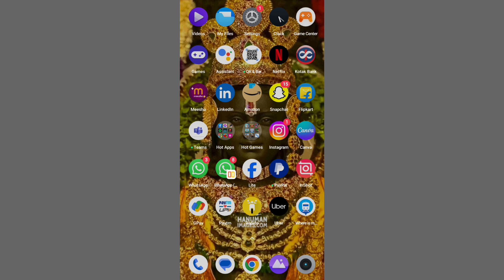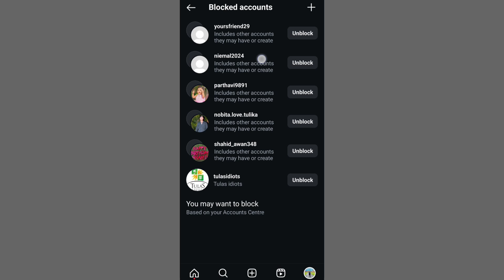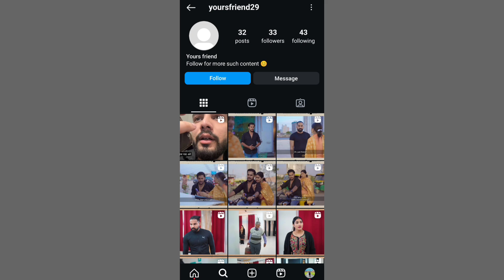how to unblock someone on instagram | instagram pe kisi ko unblock kaise kare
How to Unblock yourself on instagram, instagram par khud ko unblock kaise kare,
How to Unblock Someone on Instagram
Instagram par kisi ko unblock kaise kare | Instagram me kisi ko unblock kaise kare
Instagram par block ko unblock kaise kare | how to unblock people on instagram | block to unblock
how to unblock yourself on instagram if someone blocked you
how to unblock yourself on instagram if someone blocks you
how to unblock someone on instagram who blocked you